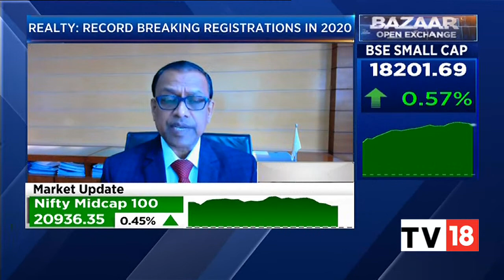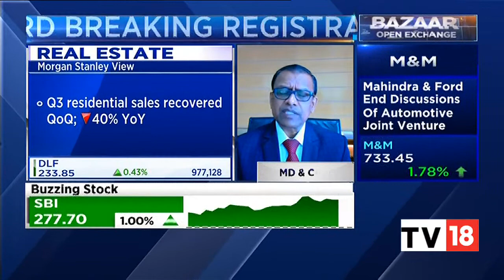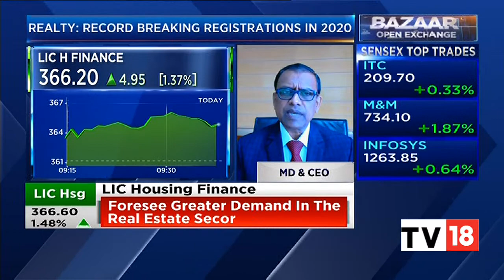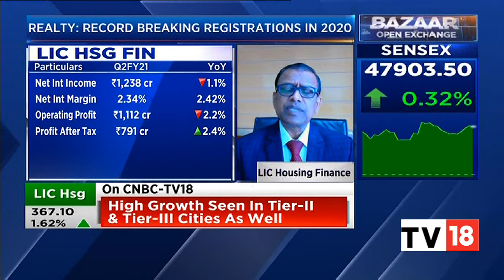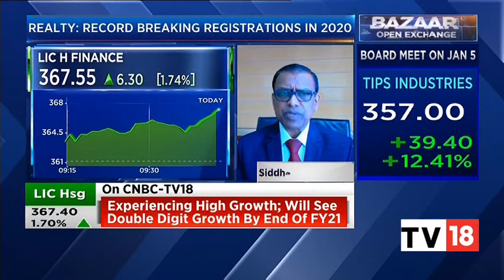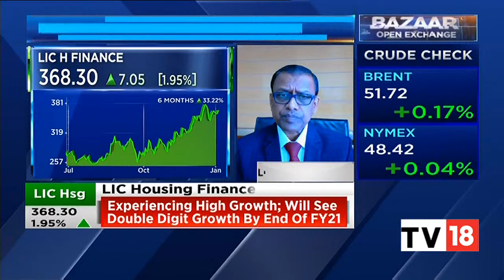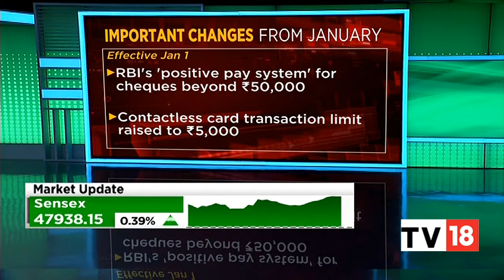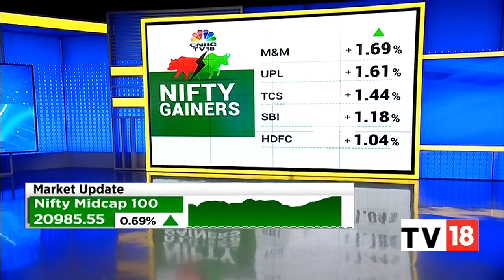Realty Sector Witnessed A Record Breaking Registration In 2020, Here's What You Need To Know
Realty Sector witnessed a record breaking registrations in 2020. LIC Housing Finance MD And CEO Siddhartha Mohant talks about the increase in demand in the realty sector and will it sustain. Watch the video to know what he has to say.